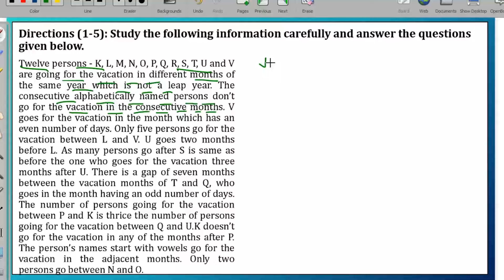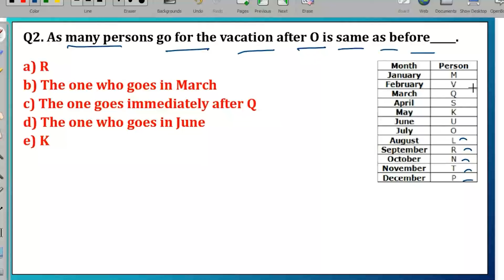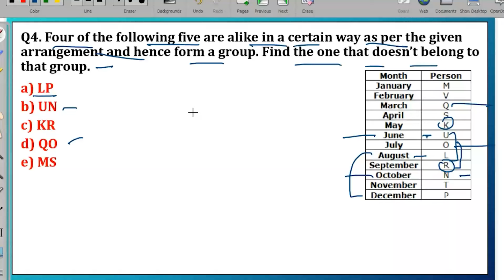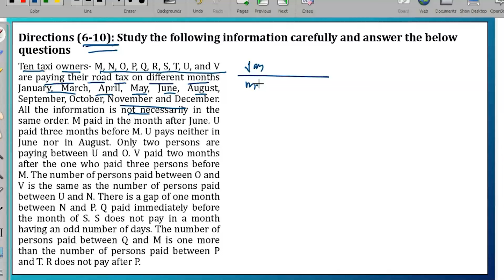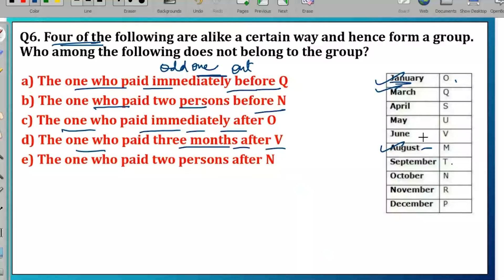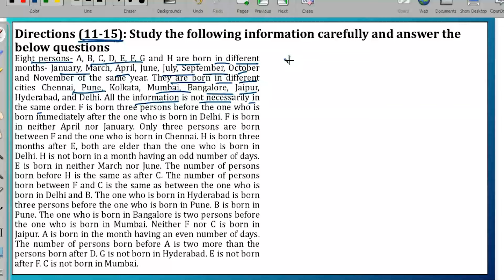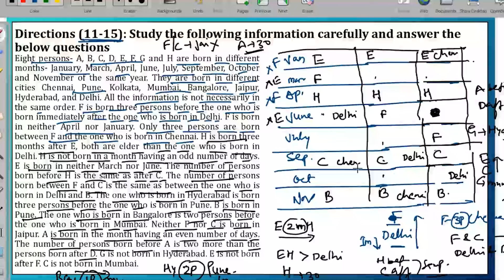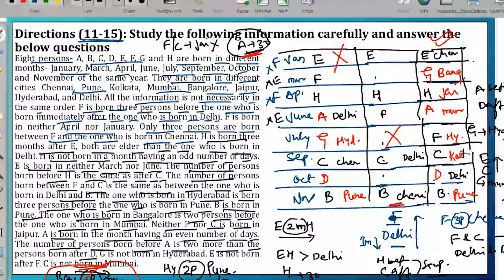BARTI - IBPS - Reasoning Ability - Day 12 - Month Based Puzzle By Rohit Chaturvedi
BARTI - IBPS - Reasoning Ability - Day 12 - Month Based Puzzle By Rohit Chaturvedi Sir, Tuesday, 13/02/2024,  6:30 PM To 7:30 PM (Lecture No.12)